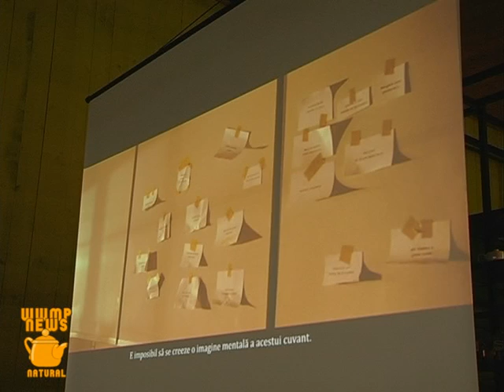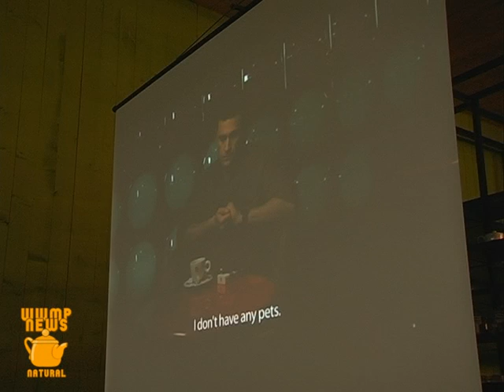Proiectie de filme la "Carturesti"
Trei scurtmetraje realizate de trei absolvente a facultatii de Teatru si Televiziune din Cluj proiectate la libraria "Carturesti".
Un material semnat Roland Zsigmond